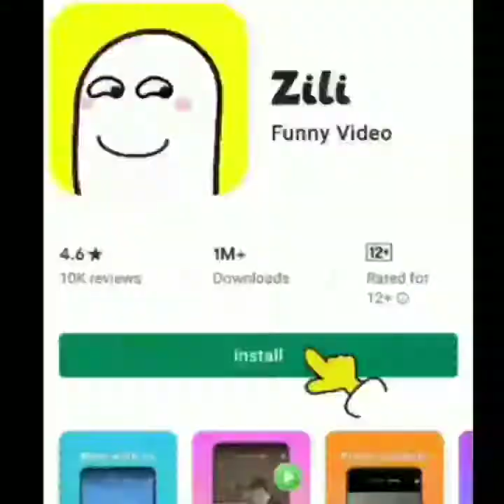Best funny video